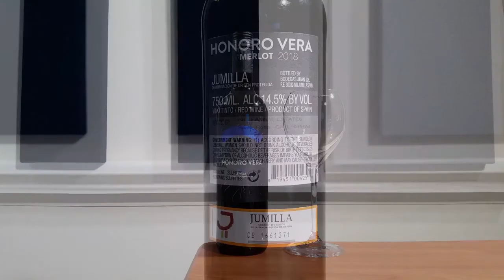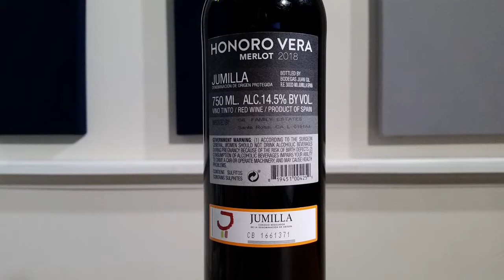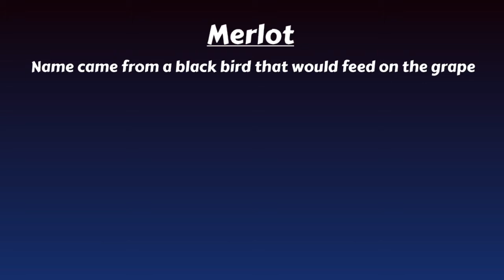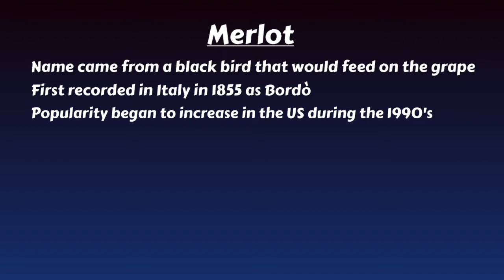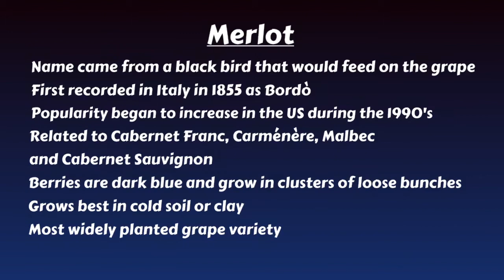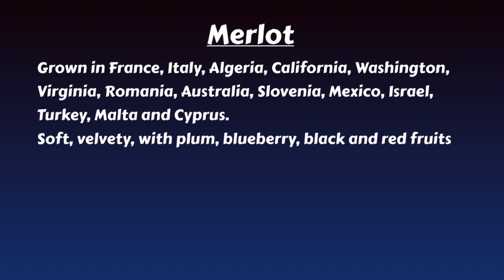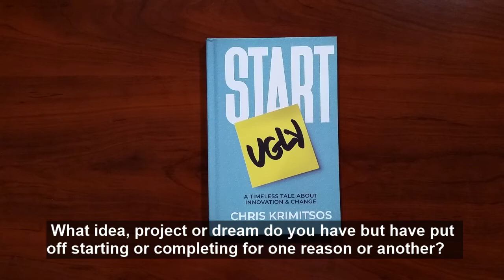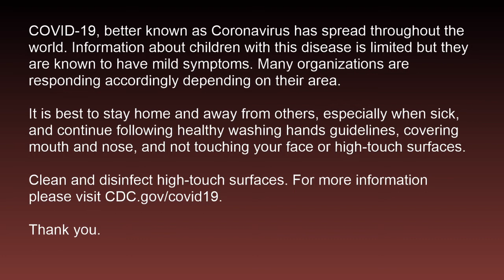Honoro Vera 2018 Merlot Tasting and Review | Drink With Rick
I open, taste and review an Honoro Vera 2018 Merlot wine from Spain purchased from Winestore in Blakeney, NC. We also learn about the Merlot grape used to make this wine. I also toast birthdays and national days. The original livestream was interrupted due to a storm. This the complete show created from a backup recording in full HD.